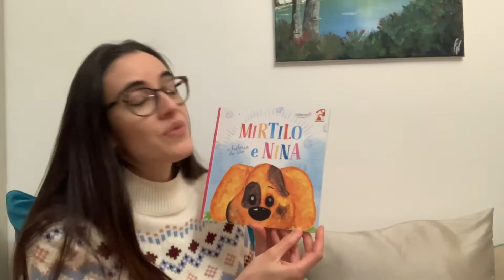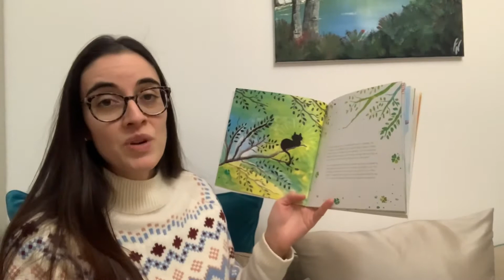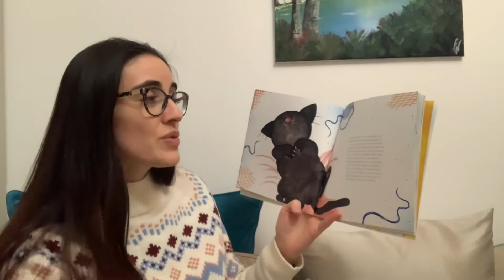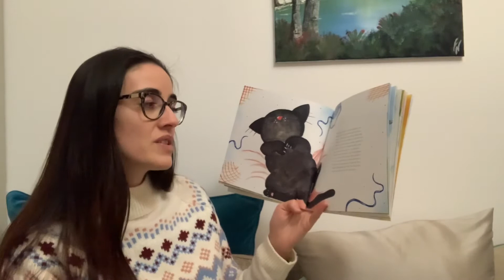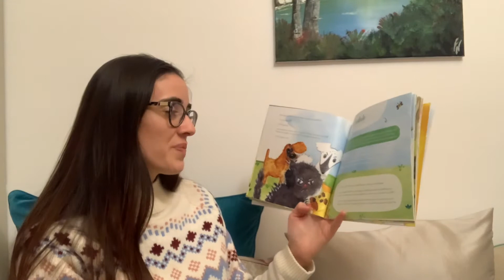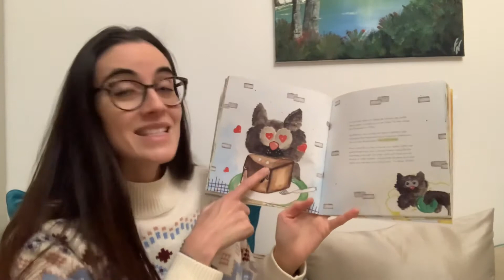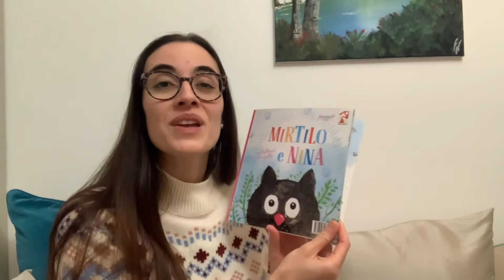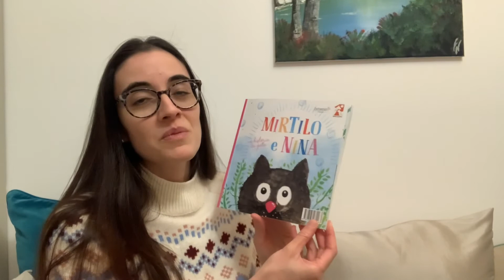“Mirtilo e Nina”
“Mirtilo e Nina” é uma história da autoria da União Zoófila. Na verdade, são duas histórias numa só: a história de dois animais errantes que se encontram e que têm a felicidade de se cruzar com humanos de bom coração.

O livro pode ler-se da frente para trás e de trás para a frente. A leitura de hoje é a história da Nina, uma gata. Amanhã vira a história do Mirtilo, um cão.

Texto: Fábio Rocha
Ilustrações: Claúdia Cardoso
@betweien edições

Dedico esta leitura à minha gata Alice. A minha gata preta. A minha amiga. Partiu no passado dia 4 de janeiro e será sempre um pedaço feliz da minha história.